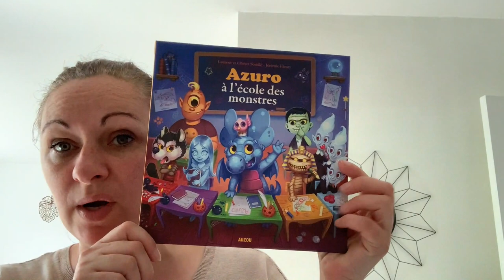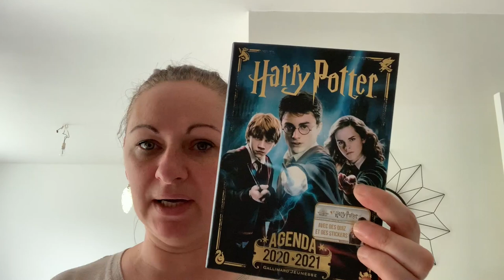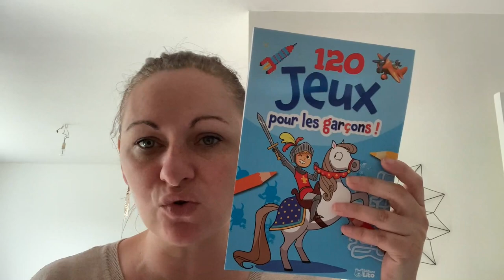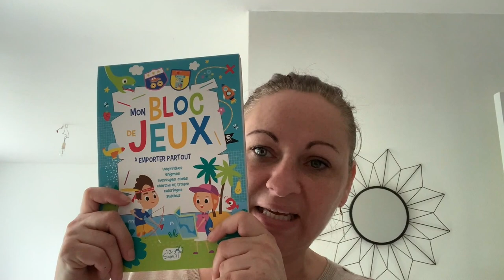★256 {VLOG FAMILLE} Ils sont partis...